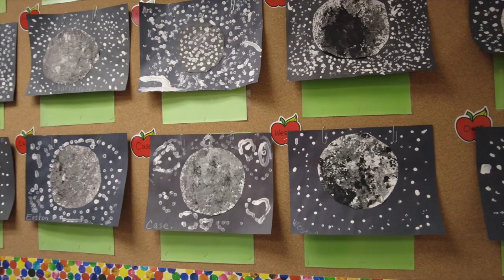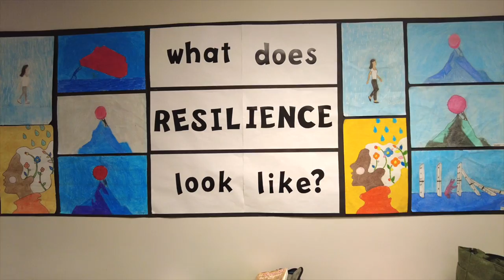Hayden Canyon Charter 2022 (Full Commercial)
Our Mission: Achieving breakthroughs in academic excellence and character development by inspiring passion for inquiry and lifelong learning – utilizing hands-on discovery, real world application, collaboration and community; preparing each student for engagement in productive, thoughtful citizenship.

Hayden Canyon Charter (HCC) is focused on elevating student achievement and engagement through project based and investigative learning that tackles real-word challenges, and develops servant-leader character and habits of mind for inquiry, creative, critical and innovative thinking. HCC embraces a holistic approach to learning. This approach harnesses the creative catalyst within the arts and humanities, while also capturing discovery in the sciences, igniting the spark that fuels student engagement and investment in lifelong learning. Thus inspired, students build a cadre of skills for success, characteristics for achievement and fulfillment in life and work, and an ethic of excellence in the quality of work they create.

Desiring to provide students with engaging hands-on, personally relevant opportunities, the HCC founders determined that a school built on the principles and best practices of expeditionary learning would be the best fit. EL Education principles form the basis for HCC’s learning model. With roots in Outward Bound and the Harvard Graduate School of Education, expeditionary learning is a discover-by-doing educational program that engages children in collaboration and innovation. Parental and community involvement are built into the educational model. HCC’s approach to expeditionary curricula will link real-world issues with challenging project-based learning. HCC will encourage students to investigate and solve socially relevant issues and affect meaningful change in communities outside the classroom.